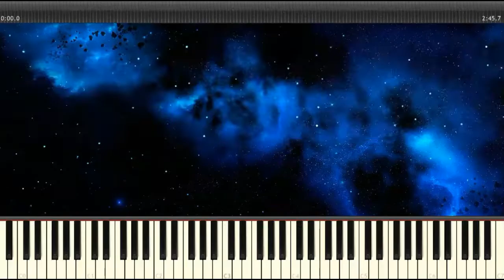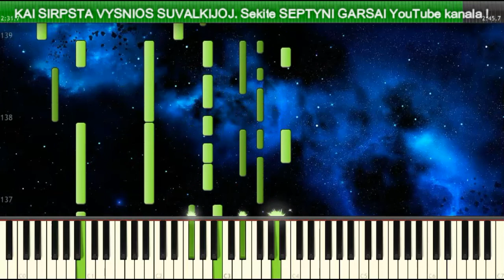VYTAUTAS KERNAGIS - KAI SIRPSTA VYSNIOS SUVALKIJOJ Pianino akompanementas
Kai sirpsta vysnios suvalkijoj raudonos kad pravirkt gali
Rasa ten lasa nuo leliju lyg dalgio asmenys gaili
Ir pjauna sirdi tarsi dobila lyg gyvuonies lyg pasaknu
O vakarais kazko taip tolima kazko nera kazko nera lyg artimu

Tokia tyla gyvyben smelkias kasdienio zidinio ugnis
Tokia daina kad uzsimerke dainuodami lyg mirdami
Lyg pasaknu ten pjauna sirdi ten teka vandenys liudnai
Ir dulkes vieskeliu dar siltos tarsi sodybu pelenai

VytautasKernagis